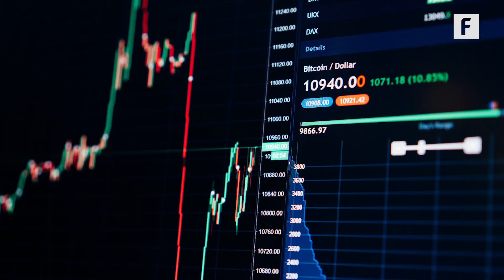The Crypto Slang You Should Know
Whale, moon, FUD... hodl on while we teach you the crypto terms you should know.